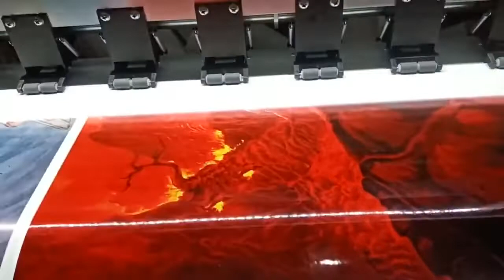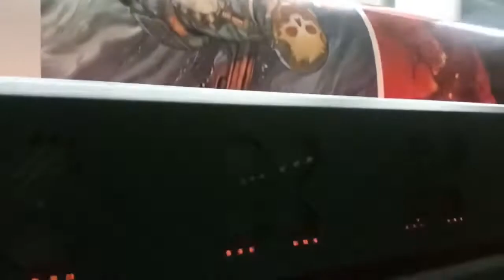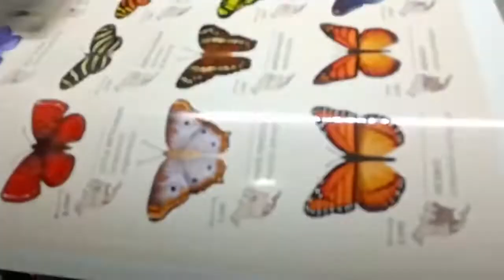STRATOJET HAWK CleanPrint